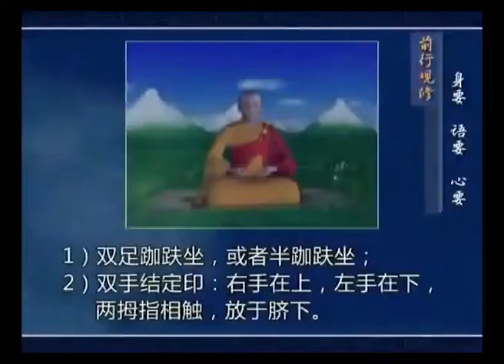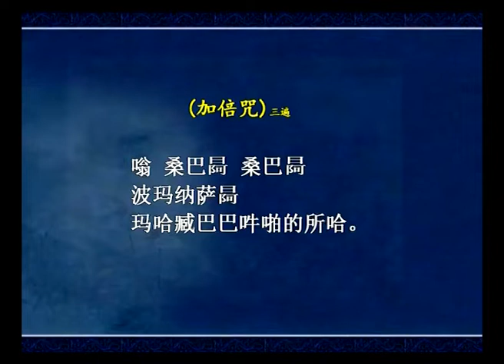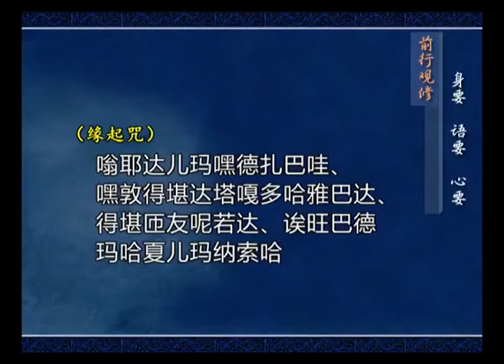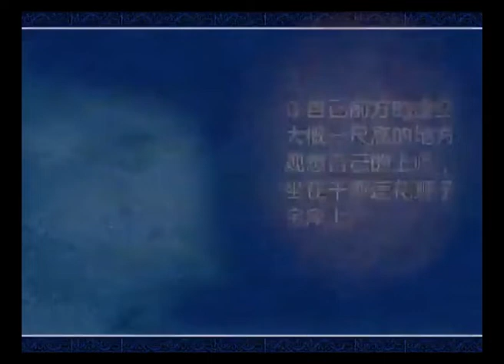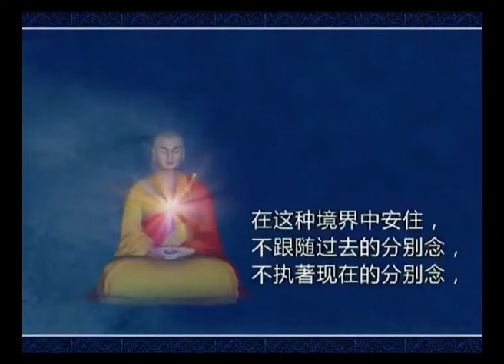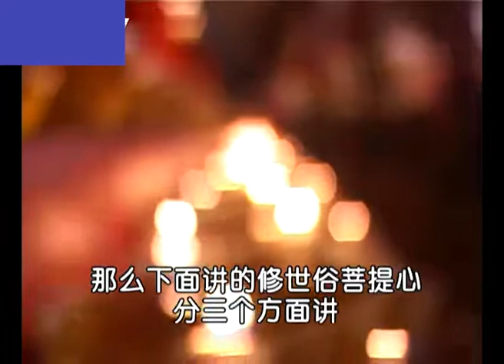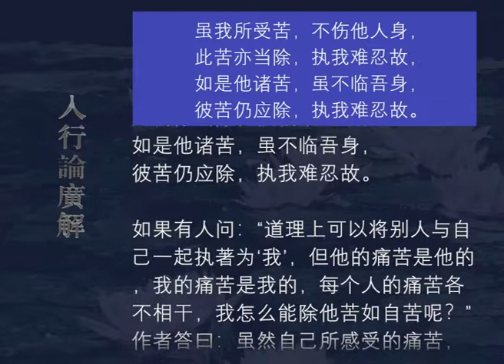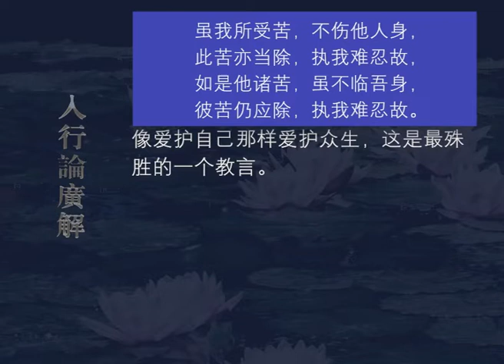入行论广解130 观修